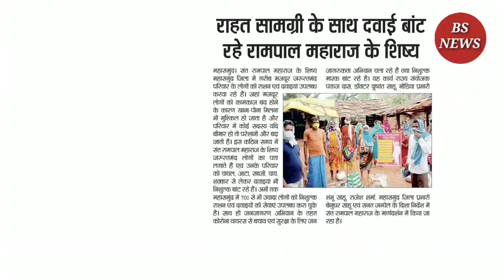Daily News Bulletin 01/05/20 : प्लाज्मा थेरेपी से हो रही कोरोना मरीजो की मौत | BS NEWS